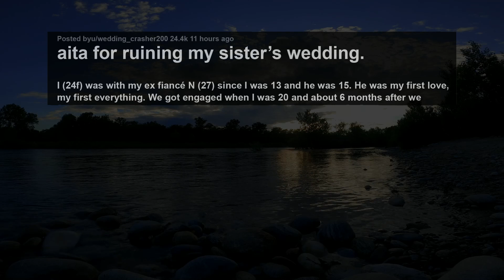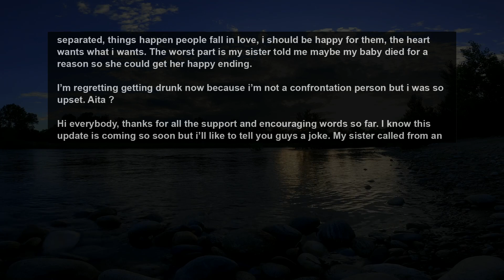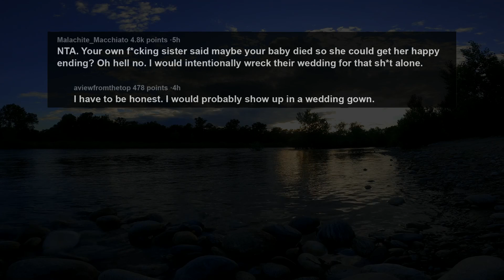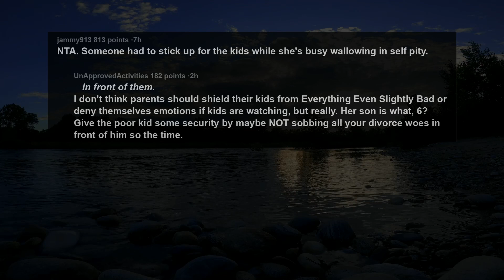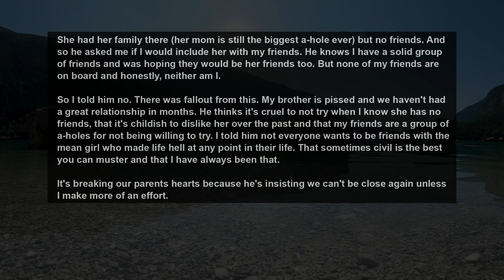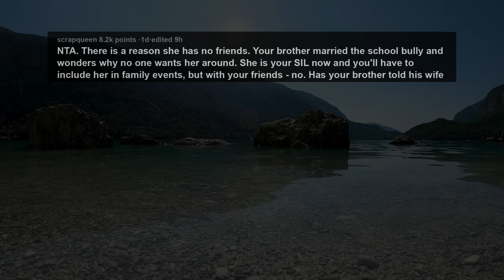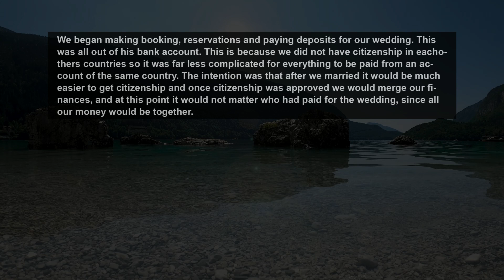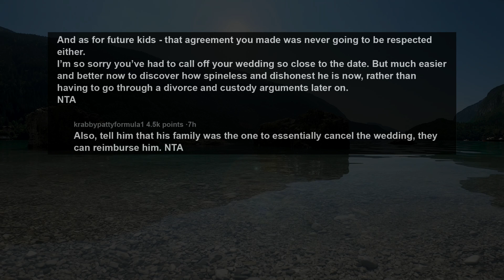Ruined Sister's Wedding To Ex-Fiancé Who Got Her Pregnant When We Took Break After Miscarriage~ AITA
I (24f) was with my ex fiancé N (27) since I was 13 and he was 15. He was my first love, my first everything. We got engaged when I was 20 and about 6 months after we found out we were expecting. Unfortunately I miscarried a couple days later. That was the worst moment of our lives.

We always dreamed about starting a family early so this was a major blow to us individually and to our relationship. I fell into deep depression and I admit I was wrong for only caring for the lost i felt and not my partner’s. We argued a lot, he partially blamed me and I accused him of not knowing how it felt to lose a life you were growing inside you.

We were hurting each other and decided to separate for a while, that while turned into a year. We still kept in contact, I went to therapy and worked on healing myself, he even came to a few sessions with me.

We decided to get back together shortly after my 23rd birthday. However the relationship wasn’t the same. He was somewhat withdrawn from me and I thought it was because he still blamed me. I was sick overthinking and worrying. It got to the point where i was going backwards in my process so i decided to snoop through his phone. I found out during the year we separated he had been confiding in my sister (27) and it turned to something intimate. He cut it off when we got back together but the damage was done. She was pregnant.

Story 1:
aita for ruining my sister’s wedding.
Story 2:
AITA for kicking my sister when she was down?
Story 3:
AITA for not including my brothers wife with my friend group?
Story 4:
AITA for refusing to pay "my half" of our cancelled wedding?